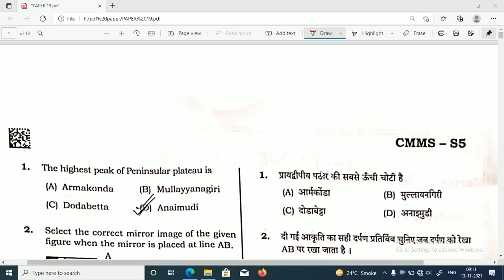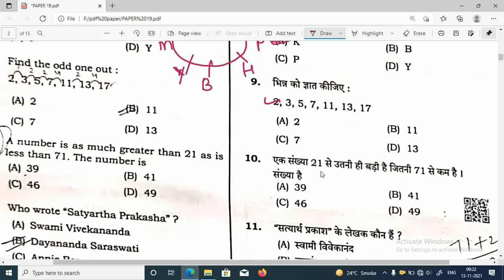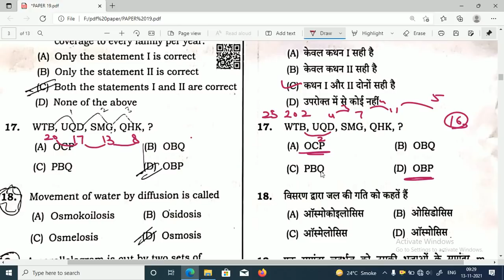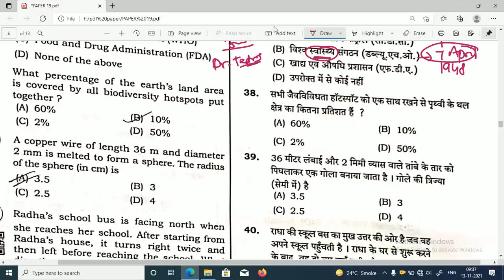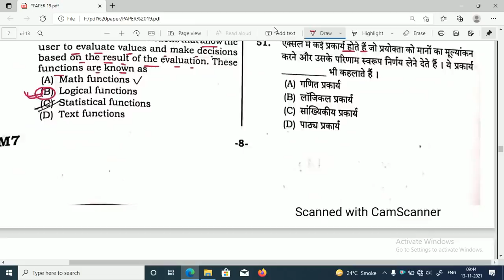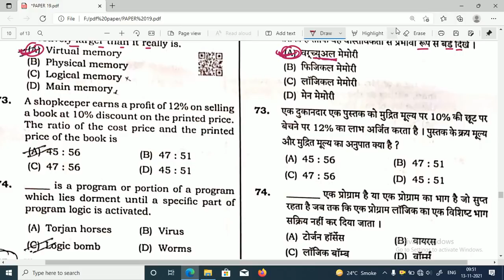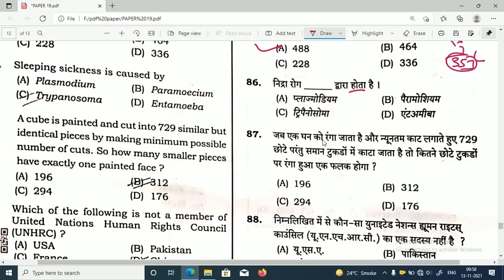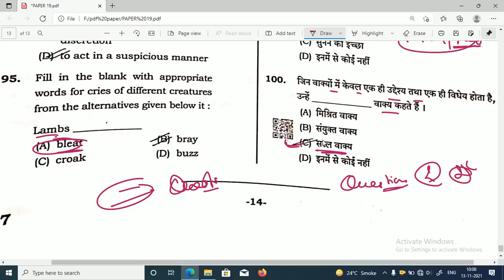HSSC Gram Sachiv Patwari Durga Shakti Exam | HSSC Paper Solution 2021 | HSSC Previous Year Paper